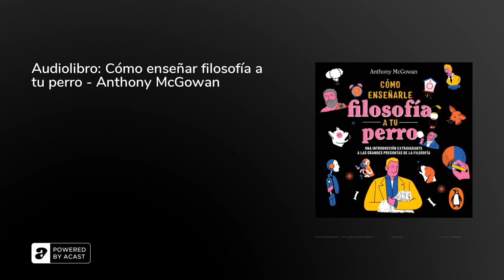Audiolibro: Cómo enseñar filosofía a tu perro - Anthony McGowan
¿Quieres escuchar el audiolibro completo? Visita

Monty era un perro cualquiera.Un maltés terrier irascible y gruñón. Disfrutaba ladrar a los pug y olisquear los árboles, pero después de una dramática confrontación con el rottweiler local, Anthony se da cuenta de que es el momento para tener una charla con Monty acerca de lo que lo hace un buen o un mal perro.Tomando como punto de partida los ancestros caninos de Monty, McGowan nos lleva a una divertida e iluminadora excursión a través de los&nbsp;grandes debates de la filosofía. ¿Convencerá Kant a Monty para que deje de robar pastel de queso? ¿Cuánto tiempo aguantarán a&nbsp;Sócrates&nbsp;haciendo agujeros en cada discusión?En esta versión singularmente entretenida de&nbsp;la moral y la ética, el obediente dúo se propuso descubrir quién, si es que hay alguien, tiene el extremo correcto del palo ético y puede decirnos&nbsp;cómo vivir mejor la vida.